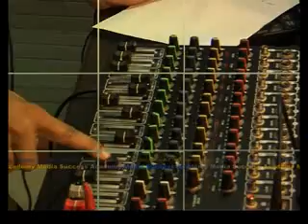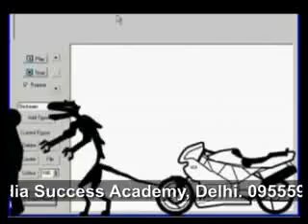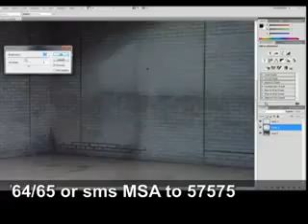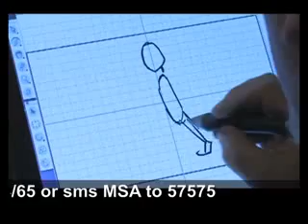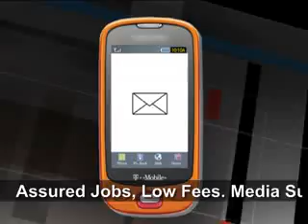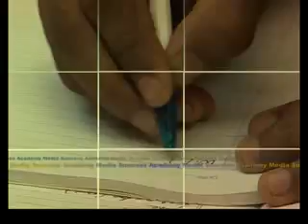EP#03 MEDIA Final.flv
CAREER MEDIA MEIN